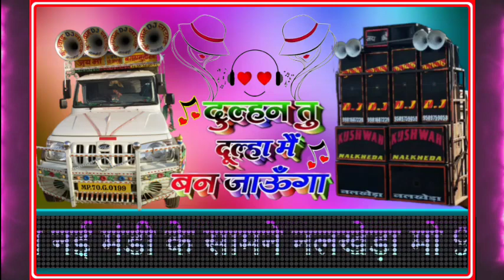DJ Songs दुल्हन तू दूल्हा मैं बन जाऊंगा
Dj songs